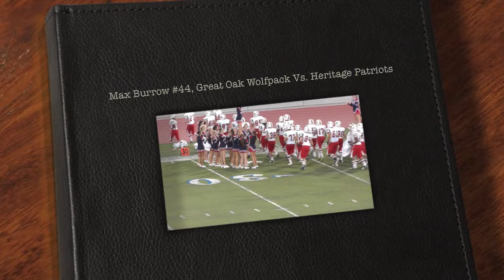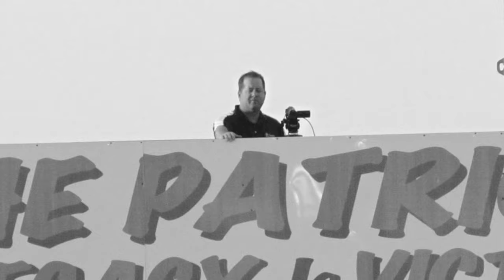Great Oak Wolfpack Vs Heritage Patriots High School Football. Max Burrow #44, Special Teams. GOHS CA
Max Burrow #44 RB, LB and Special Teams Class of 2014.
Great Oak Wolfpack (Temecula Ca.) Vs. Heritage Patriots.
Varsity Football Played at Heritage High School on September 14, 2012.